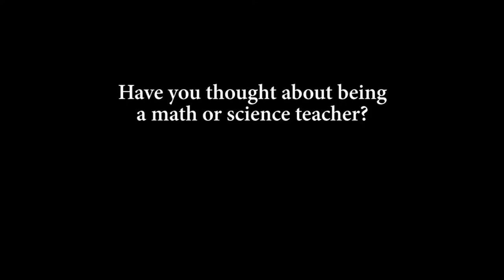UCI Cal Teach: Rebecca Cordero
UCI Cal Teach Graduate Rebecca Cordero (2012) shares why the UC Irvine Cal Teach Math and Science program is "the best decision I even made."